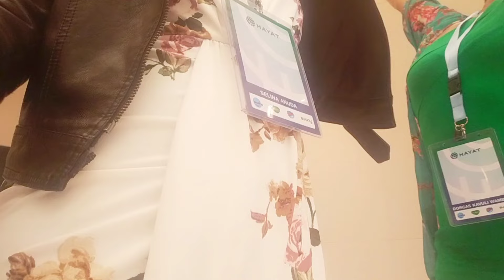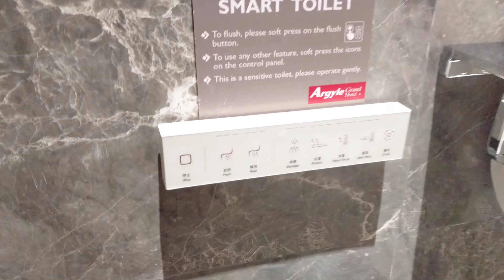Living Alone Vlog❣️:Company launches/BEDSITTER Makeover/Meeting OGA OBINA /Slow Living Nairobi